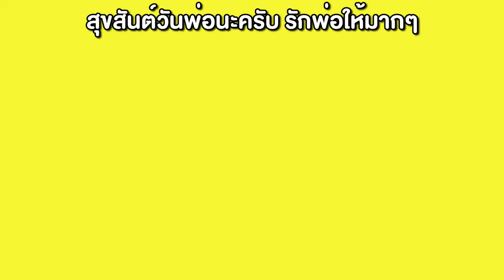พ่อตายกลายเป็นเปรต👻 (ละครสั้นวันพ่อ)